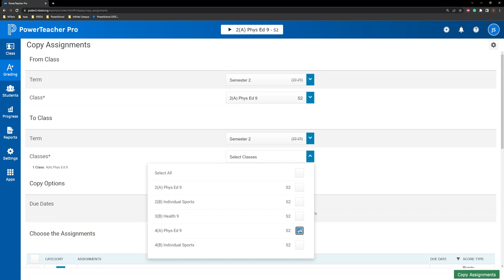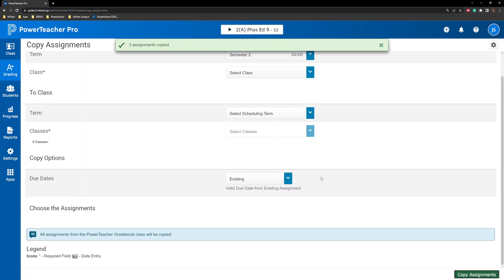PowerSchool SIS - How To Copy Assignments In PowerTeacher Pro Gradebook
Short video showing how to move assignments from one class to another.

Subtitles are available if you prefer to not listen to the AI voice.